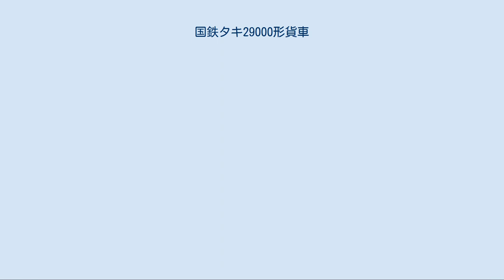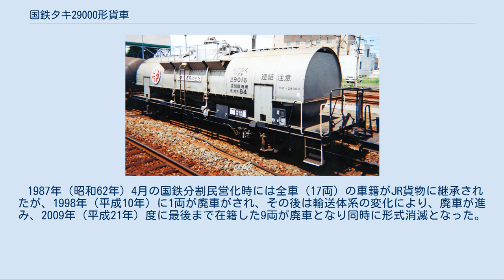国鉄タキ29000形貨車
タキ29000形（アコタキ29016） 国鉄タキ29000形貨車（こくてつタキ29000がたかしゃ）は、かつて日本国有鉄道（国鉄）及び1987年（昭和62年）4月の国鉄分割民営化後は日本貨物鉄道（JR貨物）に在籍した私有貨車（タンク車）である。
 本形式はタキ10450形の後継形式として1975年（昭和50年）5月30日に15両 コタキ29000 - コタキ29014）、同年9月22日に2両 コタキ29015 - コタキ29016）の合計17両が日本車輌製造、川崎重工業の2社にて製作された35t積の濃硝酸専用のタンク車である。
 本形式は純アルミ製のため記号番号表記は特殊標記符号「ア」（純アルミ製タンク車）を前置し「アコタキ」と標記し、タンク体には「純アルミ」、「連結注意」と標記されるはずであるが、何故か一部の車にしか標記されなかった。
 落成時の所有者は 日本石油輸送、宇部興産、日本化成の3社であった。
1998年（平成10年）に日本化成所有車2両（コタキ29015 - コタキ29016）が三菱化学物流へ名義変更した。
 本形式製作の背景として1973年（昭和48年）頃、濃硝酸専用タンク車の発煙・滴下事故が多発したため、1974年（昭和49年）保安対策による荷重見直しにより従来の濃硝酸・甲種硝酸専用のタンク車については荷重を10%減量する措置が取られた。
このためこれ以降の製作では35t積を確保するためにタンク容積を拡大した新形式（タキ29000形）の必要が生じた。
 また、1974年（昭和49年）には全自動化された貨車操車場である武蔵野操車場が開業し、強度に難のある純アルミ製タンク車は武蔵野操車場を通過禁止する措置が取られたため、純アルミ製タンク車はステンレス等に移行したが、濃硝酸専用車については代替可能な材質がなかったため、最後の純アルミ製タンク車でもある。
当形式の後継形式であり翌年度より製造したタキ29100形は、アルミクラッド製に変更したため通過禁止措置は解除され運用の制限が無くなった。
 外周には保冷のために遮熱用の外板（キセ）を取り付けている。
 塗色は銀色であり、全長は12,000mm、全幅は2,698mm、全高は3,833mm、台車中心間距離は7,500mm、実容積は22.8m3、自重は18.8t、換算両数は積車5.5、空車1.8、最高運転速度は75km/h、台車はベッテンドルフ式で、コタキ29000 - コタキ29014は平軸受のTR41E、コタキ29015・コタキ29016はコロ軸受のTR225である。
更にその後、日本石油輸送が所有する一部の車両は他車から転用したTR225へ換装した車両もあった。
 1987年（昭和62年）4月の国鉄分割民営化時には全車（17両）の車籍がJR貨物に継承されたが、1998年（平成10年）に1両が廃車がされ、その後は輸送体系の変化により、廃車が進み、2009年（平成21年）度に最後まで在籍した9両が廃車となり同時に形式消滅となった。